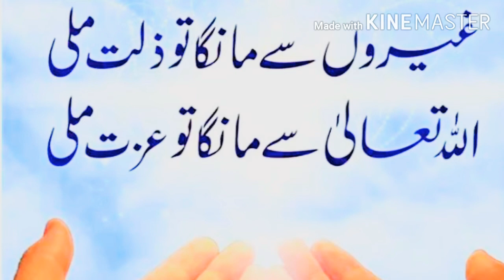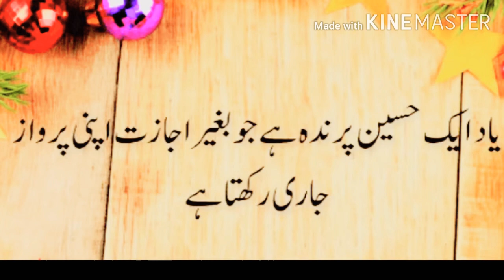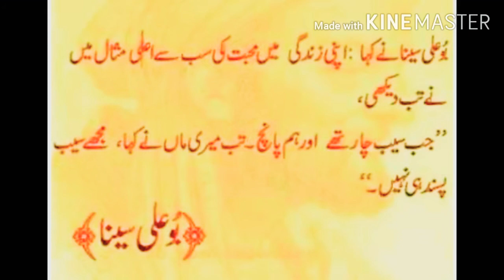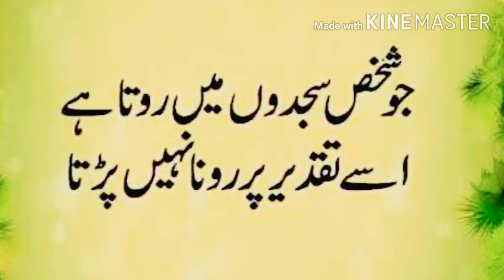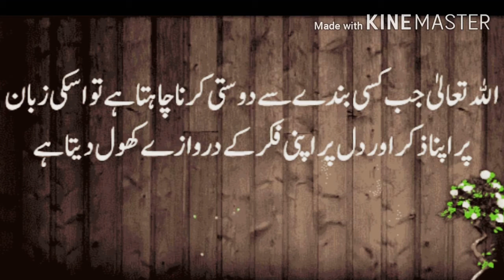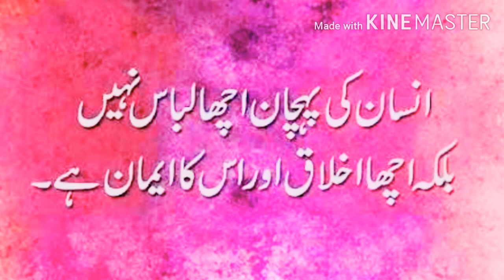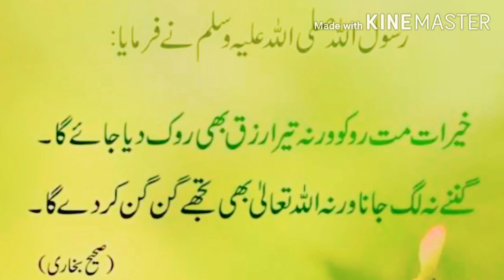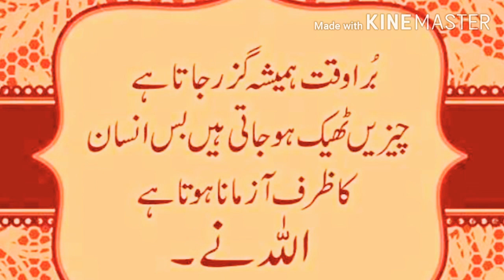BEST URDU QUOTES MANAGE BY SAQUIB MAHDI ALI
Best MOTIVATNAL VADEOS camand for muslims and mankind remember you can also meet me on Mohammad SAQUIB Delhi on Facebook email and Twitter pages also Mahdi SAQUIB